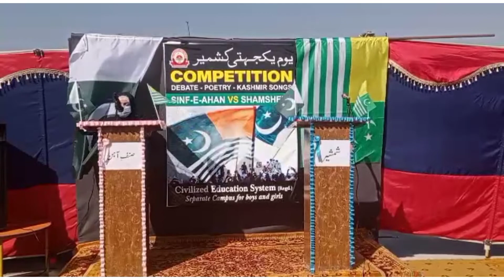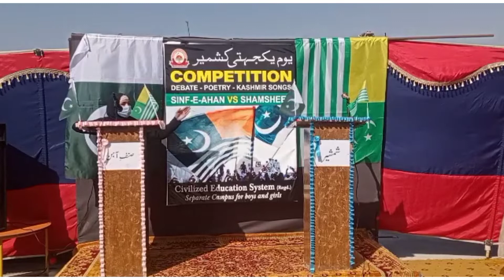speech on kashmir day | Urdu Speech by Tazneen Fatima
This video is belong to 5 February kashmir day competition in the Civilized education system . It was a talent competition between Sinf-e-ahan (girls ) group and Shamseer ( boys ) group . competition was won by girls.
speech on kashmir day
Urdu Speech by Tazneen Fatima
Kashmir day